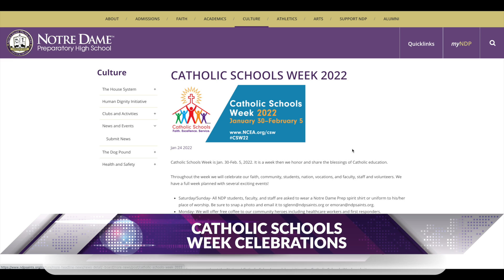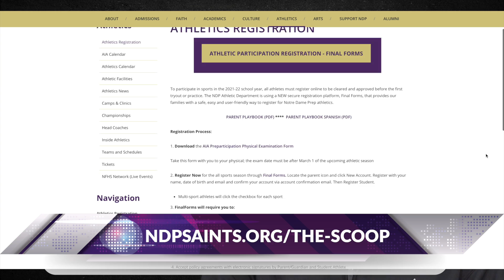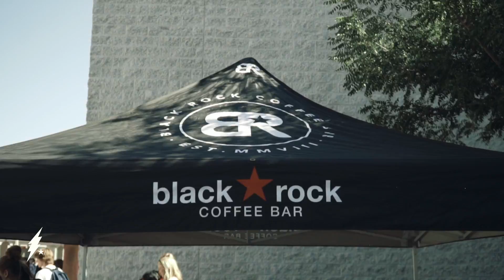Video Announcements for Friday: February 4, 2022